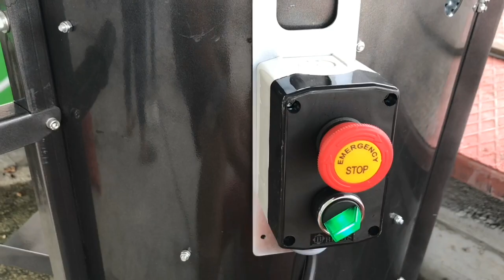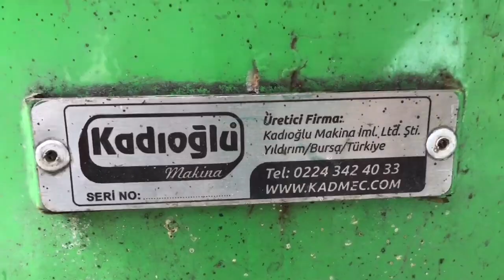WALNUT HULLER, HUSKER, PEELER MACHINES - KADIOGLU MAKINE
Leader Manufacturer of Walnut Peeling and harvesting Machines in Turkey